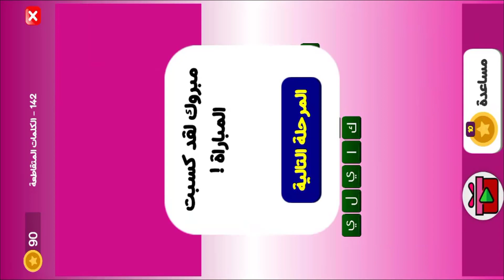التحدي الوردي كلمات البنات مرحلة 142